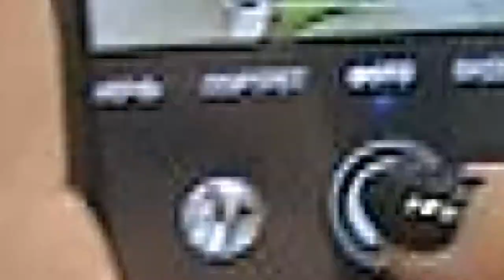Как разнообразить гардероб аксессуарами?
Наши участницы из проекта Модель Х познакомились с таким ювелирным брендом как Ювента. И вместо привычного золота и серебра Татьяна Булатова - управляющая магазина подобрала яркие и необные акссесуары, соответсвующие характеру для каждой девушке.